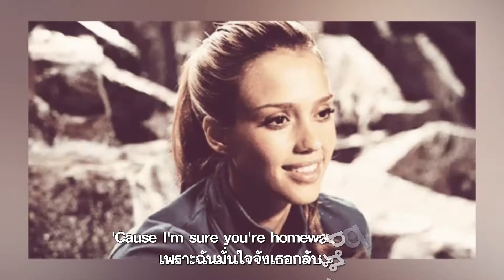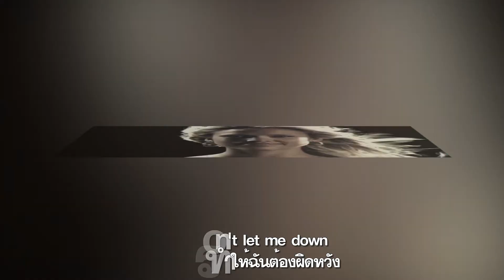Baby Make It Soon : The Marmalade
หากเธอนั้นกำลังมุ่งจะกลับบ้าน  ดังที่มีจดหมายขานแจ้งมานั่น
อีกที่อยู่ของเธอในปัจจุบัน  มิได้ไกลเกินไปนั้นฉันรู้จริง
ค่ำคืนนี้เขียนหาหน่อยจะได้ไหม  เพื่อบอกฉันให้รู้ไว้จะดียิ่ง
ตั้งแต่เธอจากฉันไกลช่างนานจริง  ก็ให้คิดถึงเธอยิ่งแม่ดวงแด
เธอมิควรทำให้ฉันต้องผิดหวัง  เพราะฉันมั่นใจจังเธอกลับแน่
และจะกลับโดยสวัสดิภาพมิผันแปร  ด้วยเนื้อแท้ฉันล่วงรู้อยู่แก่ใจ
แม่สาวน้อยรีบกลับมาให้ไวหน่อย  ฉันแทบคอยอีกแม้วันก็ไม่ไหว
พระเจ้าข้า..ต้องการเธอฉันรู้ไง   มาเถิดนะทรามวัยให้รีบมา
แม่สาวน้อยรีบกลับมาอย่าเฉไฉ  ต้องการเธอเหลือเกินไซร้ให้โหยหา
พระเจ้าข้า..ฉันต้องพบเธออีกครา  ที่นี่หนาในอ้อมกอดตลอดไป
หากเธอนั้นกำลังมุ่งจะกลับบ้าน  ตามคำมั่นสัญญาขานที่ไว้ให้
ได้โปรดเขียนบอกฉันคืนนี้ไซร้  ว่าเธอจะเอายังไงกับชีวา
เพราะฉันเปล่าเปลี่ยวนักเวลานี้  อยู่แบบเดิมทุกวันวี่มิเริงร่า
จนกว่าจะได้กอดเธอให้แน่นอีกครา  ในอ้อมแขนเสน่หาของฉันเอย.

Baby Make It Soon ผลงานเมื่อปี 1969 ของวง The Marmalade จากสก๊อตแลนด์ เป็นบทประพันธ์ของ Tony Macaulay

คลิปภาพ : Jessica Alba นักแสดง นางแบบ นักธุรกิจสาวชาวอเมริกัน
เจสสิกา อัลบา เริ่มก้าวสู่วงการแสดงตั้งแต่อายุ 12 ปี มีผลงานการแสดงหลายเรื่อง ได้รับการเสนอชื่อเข้าชิงรางวัลลูกโลกทองคำ และรางวัล People’s Choice Award ด้วย และเธอได้รับรางวัล TV Guide Award สาขา Breakout Star of the Year ซึ่งเป็นการลงคะแนนจากผู้อ่าน และยังได้รับรางวัล Favorite TV Actress จาก Teen Choice Awards ปี 2001 จากภาพยนตร์เรื่องนี้ และเมื่อ Dark Angel ออกจำหน่ายเป็นวิดีโอและดีวีดีก็ประสบความสำเร็จเป็นอย่างมาก ทั้งยังออกแผ่นเพลงประกอบ วิดีโอเกมส์, และตุ๊กตา

เธอยังเป็นพิธีกรในงานประกาศ เอ็มทีวี มูวี่ อวอร์ดส ในปี 2006 เป็นนางแบบโฆษณาเครื่องสำอาง L’ Oreal, โครงการรณรงค์ดื่มนมชุด “milk mustache” Got Milk? , ร่วมใน 30th Anniversary Fall 2004 ของ The Gap, และผลงานระดับโลกหลายชิ้น อีกทั้งได้ขึ้นปกนิตยสารหลายฉบับทั้งในสหรัฐอเมริกาและทั่วโลก